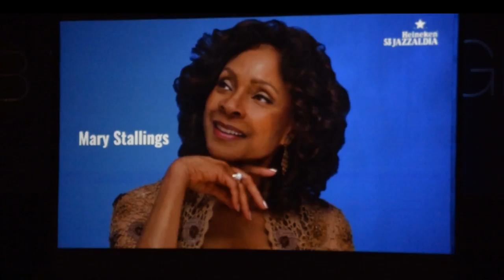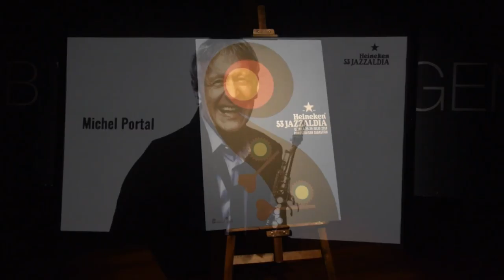53 Heineken Jazzaldiaren aurkezpena